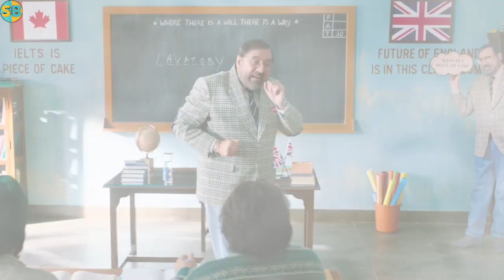Dunki Trailer Review || Dunki Trailer Reaction || Super BnP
Dunki का Trailer बेकार है पर क्यू || Dunki Drop 4 Trailer Discussion || Super BnP

Dunki Ka Drop 4 Trailer Utna Badhiya Nahi Tha Jitni Uski Ummed Ki Thi. Aur Aakhir Kyu Dunki Ka Trailer Fans Ko Pasand Nahi Aaya Aaj Hum Isi Baare Me Discussion Karne Wale Hai.
Toh Video Ko End Tak Jaroor Dekhna.

About Channel
This Channel Is Created For Movies And Web Series Review, Story Explanations, SuperHero Showdown, Movies Facts, Fan Thyori And Rumors Discussion, SuperHero Movies Explanations, Movies Hidden Details, Trailer Breakdown And Much More. This Channel Also Created For Inner Nerd About Movies.